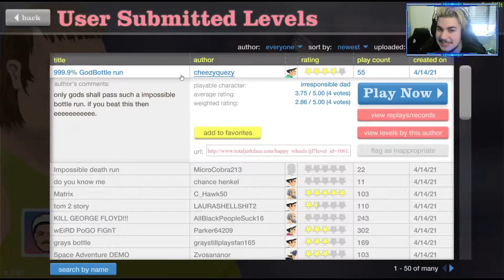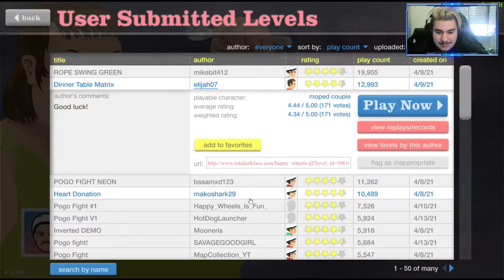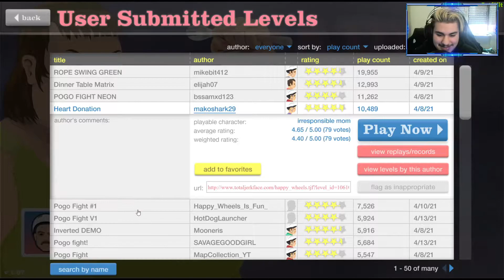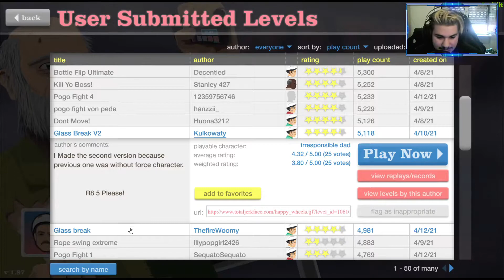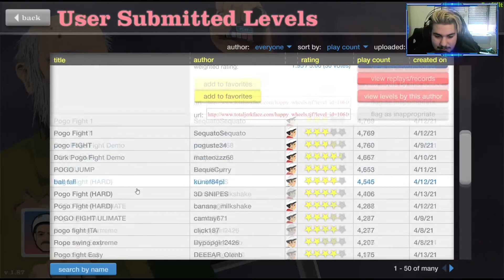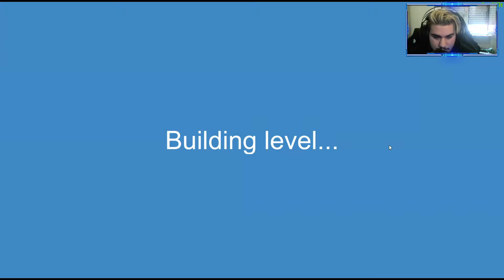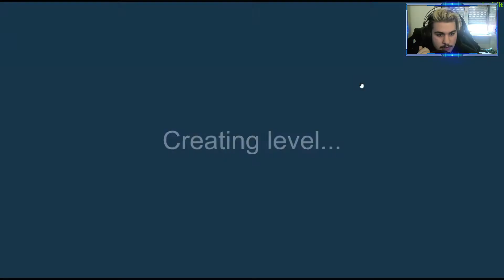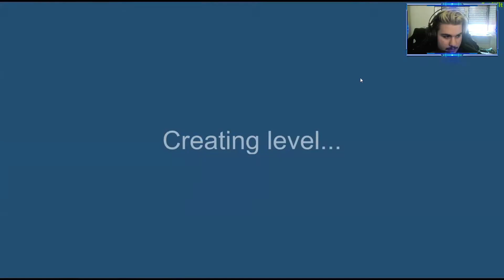Ist dies UNMÖGLICH?! Happy Wheels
Hey Leute heute mal was ganz anderes von mir ich hoffe aber trotzdem das es euch gefällt!
Gebt mir auf jedem Fall feedback wegen den Content wo ich poste!
Lasst gerne ein Like oder Kommi da um mich zu Unterstützen!
Bis zum Nächsten Video Chiao!!